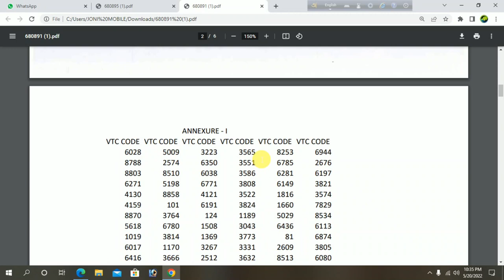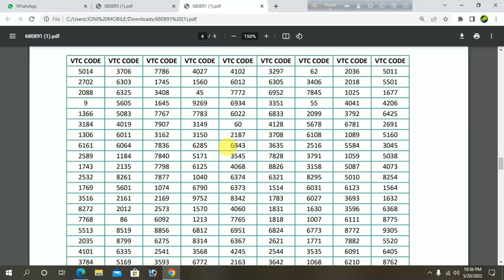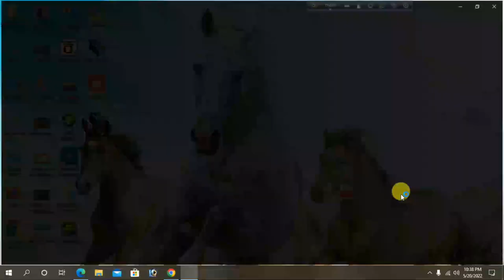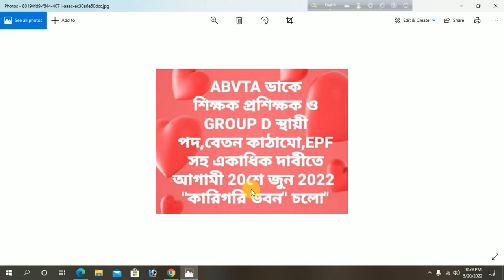vocational teacher breaking update 3 notice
vocational teacher breaking